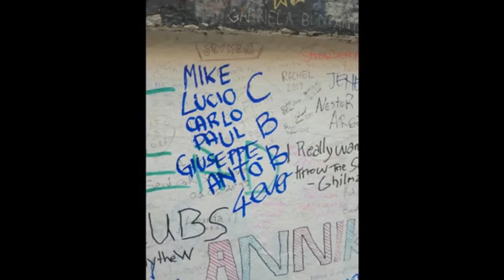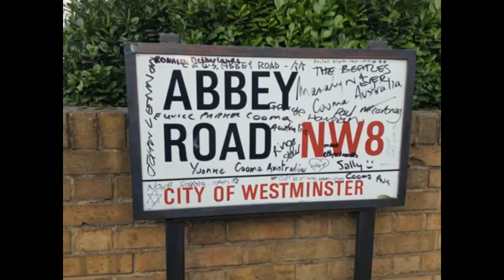CBB - MISERY cover The Beatles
PAUL    - chitarra
GIUSEPPE - tastiera, voce
LUCIO  - basso
CARLO - batteria

from album " PLEASE PLEASE ME " 1963
Misery became the first Beatles song to be reinterpreted by another artist, in 1963 by Kenny Linch .Composed together by Lennon and McCartney in late January during the Helen Shapiro tour, it was written for the English singer, who established excellent relationships with the Beatles. The Shapiro staff refused the song, but it was appropriated by actor and singer Kenny Linch, on tour with the Shapiro and the Beatles. However, Linch's version did not achieve results in the ranking.